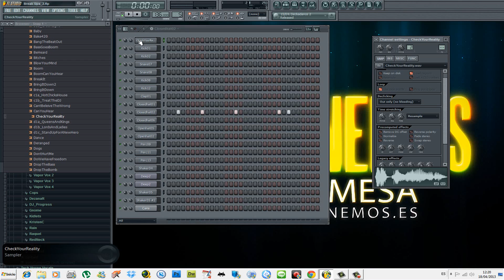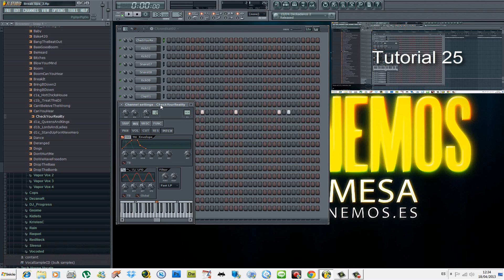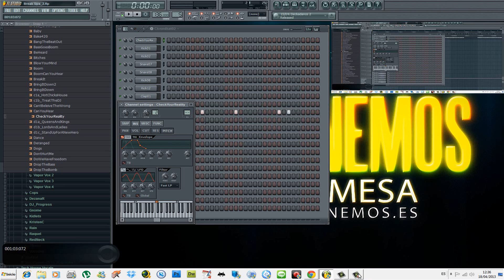CURSO COMPLETO de FL STUDIO #26: 🍓 [Descubre qué son las ENVOLVENTES] 2/2 🤔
En este tutorial vas a descubrir cómo manejar la envolvente para modificar en tiempo real las voces y sonidos que quieras, aprendiendo a combinarlos junto al Pitch para obtener efectos únicos.

Muchas gracias

Daniel Mesa